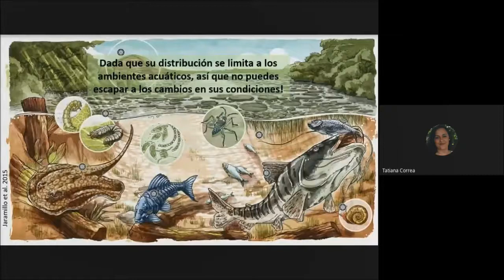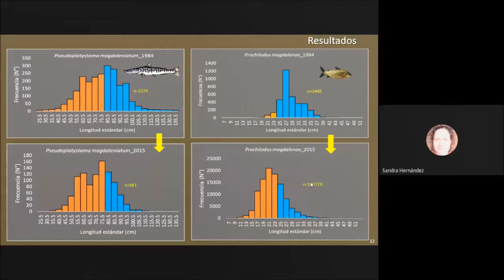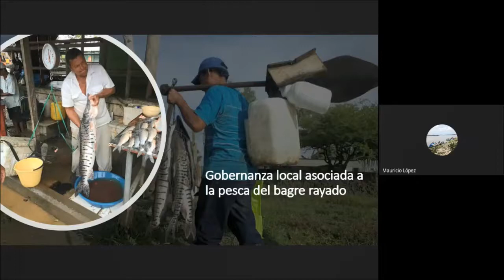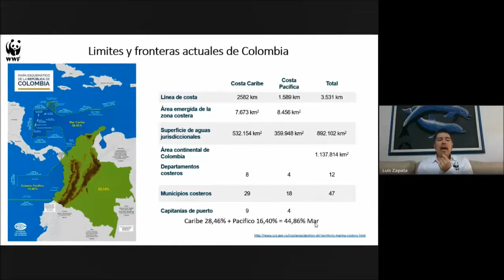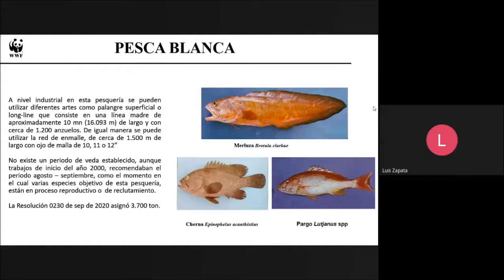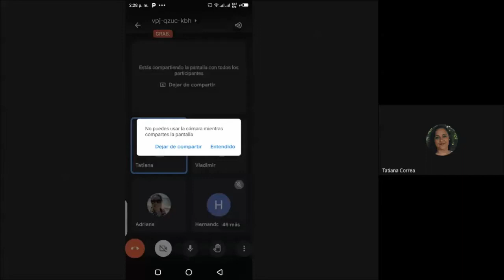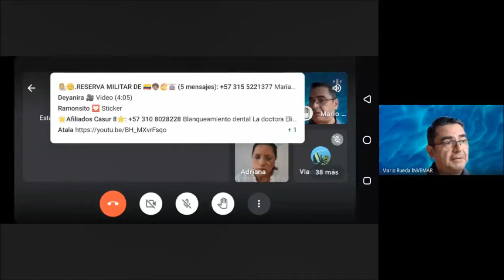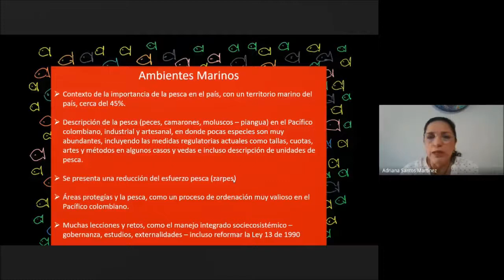Conflictos asociados a la pesca. Fundacion Humedales, WWF, INVEMAR, Comenalpac, UNal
Sesion 4 del año 2021 sobre los conflictos que enfrentan los peces ante la predacion por la población humana. Realizada el 4 de junio de 2021